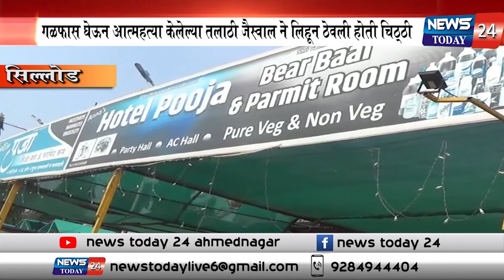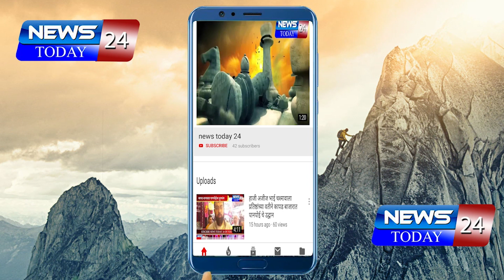गळफास घेऊन आत्महत्या केलेल्या तलाठी जैस्वाल ने लिहून ठेवली होती चिठ्ठी